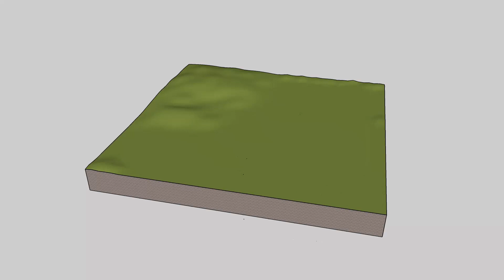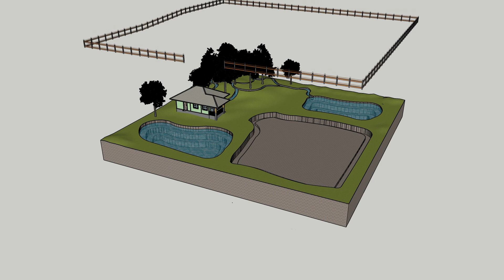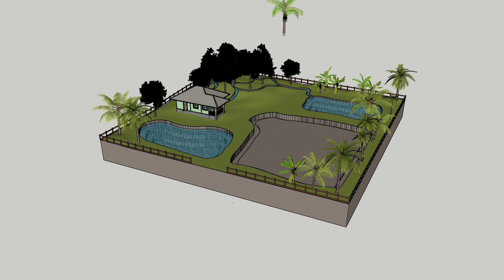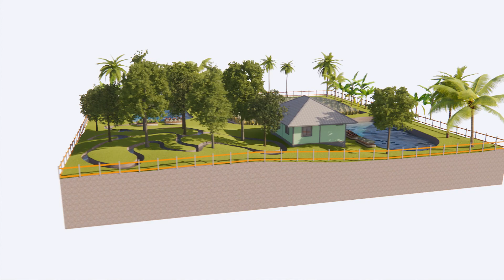โคก หนอง นา 1 ไร่ [ Baan3D ]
แบบมาตรฐาน โคก หนอง นา

การทำเกษตรทฎษฎีใหม่ตามแนวเศรษฐกิจพอเพียง

การกักเก็บน้ำตามแบบมาตรฐาน โคก หนอง นา

น้ำฝนเป็นสิ่งสำคัญต่อการทำการเกษตร ไร่ นา และมีค่าเป็นอย่างมาก แต่ถ้าหากฝนทิ้งช่วง มีน้ำแต่ไม่เพียงพอต่อการเกษตร

ทางออกก็คือ “การกักเก็บน้ำ” ไว้ในพื้นที่ทำกิน

การกักเก็บน้ำไว้ในโคก

ทำได้ง่ายๆโดยการปลูกป่าให้มีหลากหลายสายพันธุ์ เพื่อสร้างความหลากหลายของระบบราก เมื่อฝนตกลงมา รากของต้นไม้จะช่วยอุ้มน้ำไว้ในดิน ป่าที่จะปลูกต้องมีลักษณะ ประโยชน์ 4 อย่าง คือ เตี้ย เรี่ยดิน และพืชหัว เมื่อต้นไม้ที่ปลูกไว้โตขึ้น เราจะสามารถใช้โยชน์ได้อีก คือช่วยลดแสงแดดที่เข้ามาในตัวบ้านหรือที่พักอาศัยของเราได้เป็นอย่างดี ทำให้บ้านเย็นทั้งกลางวันและกลางคืน

การกักเก็บน้ำไว้ในหนอง

การขุดหนองนาจะต้องขุดให้คดโค้งในแบบธรรมชาติ สามารถขุดได้เป็นอิสระ ไม่จำเป็นต้องเป็นสี่เหลี่ยม เพื่อเพิ่มพื้นที่ในการปลูกพืช ขอบริมสระ มีระดับตื้นแตกต่างกัน และชัดเจน นอกจากนนี้ ยังสามารถปลูกไม้น้ำ หรือพืชน้ำเพื่อให้เป็นแหล่งวางไข่ และที่อยู่อาศัยของปลาและสัตว์น้ำ เราควรวางตำแหน่งหนองน้ำในทิศที่ให้ลมร้อนพัดผ่านก็จะทำให้บ้านมีความเย็นยิ่งขึ้น ก่อนที่จะทำการขุดจะต้องคำนวนปริมาตรน้ำที่สามารถเก็บน้ำได้ในหนองเพื่อให้นำน้ำมาใช้งานได้

การกักเก็บน้ำไว้ในนา

การยกคันนาขึ้นสูงและกว้าง สามารถเก็บน้ำไว้ในช่วงฝนทิ้งช่วง หรือแก้ไข้ปัญหา นา ขาดน้ำได้เป็นอย่างดี นอกจากนี้ ตรงส่วนของคันนา เรายังสามารถปลูกพืช ผัก หรือต้นไม้ ไว้บนคันนาได้อีกด้วย

คลองไส้ไก่

ยกตัวอย่างพื้นที่ขนาด 1 ไร่ ในสัดส่วนพื้นที่ 1:1

โคก ปลูกป่า 3 อย่าง ประโยชน์ 4 อย่าง

นา ร่องรอยคันนาขนาด 1.0 เมตร ลึก 0.5 เมตร

หนองน้ำ ขุดเป็นตะพัดทุกระดับ 1.0 เมตร โดยกระจายทั่วพื้นที่ เพื่อสร้างความชุ่มชื้นให้กับที่ทำกิน

คูคลองไส้ไก่ เพื่อการกระจายความชุ่มชื้น

คันนาทองคำ ปลูกพืชบนคันนาขนาดใหญ่สูง 1.0 เมตร เพื่อกักเก็บน้ำได้ตลอดทั้งปี

รายละเอียดโครงการ คันนาทอง

นา ทำคันนาทองคำ

หนองน้ำจืด ขนาด 10x15 เมตร 2 ลูก

คูคลองไส้ไก่

ฝาย

อาคาร

ลานอเนกประสงค์

ปริมาณน้ำฝนเฉลี่ย 1,500 มม. / ปี

โดย ที่ดินทั้งหมด 1ไร่ เท่ากับ 2,400 ลูกบาศก์เมตร/ ปี

การกักเก็บน้ำในพื้นที่ให้ได้ 100%

โคก 800 ตารางเมตร

ฝนตก 600 ลูกบาศก์เมตร/ปี

ความต้องการใช้น้ำ 800 ลูกบาศก์เมตร

ปริมาณดินถม 1,200 ลูกบาศก์เมตร

หนอง 300 ตารางเมตร

ขนาดหนองสูง 5 เมตร สามารถกักเก็บน้ำได้ 1,500 ลูกบาศก์เมตร ต่อปี

ปริมาตรน้ำที่กักเก็บ 300 ลูกบาศก์เมตร

ปริมาณน้ำเหย 900 ลูกบาศก์เมตร

ปริมาณดินขุด 1,500 ลูกบาศก์เมตร

นา 500 ตารางเมตร

ขนาดของคันนาสูง 1.0 เมตร / ขังน้ำสูง 0.8 เมตร

ความต้องการใช้น้ำ 500 ลูกบาศก์เมตร

ปริมาณถมดิน (หัวคันนา) 100 ลูกบาศก์เมตร